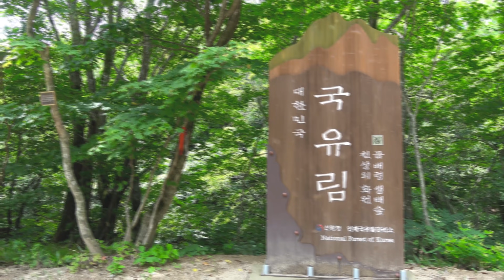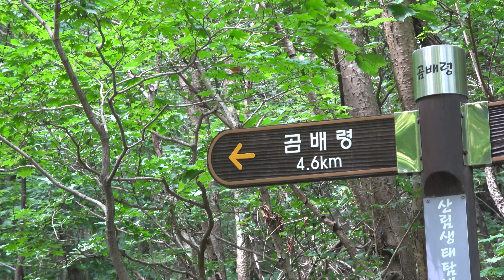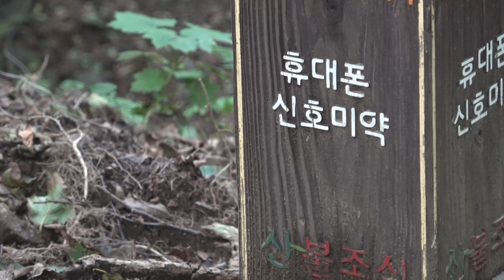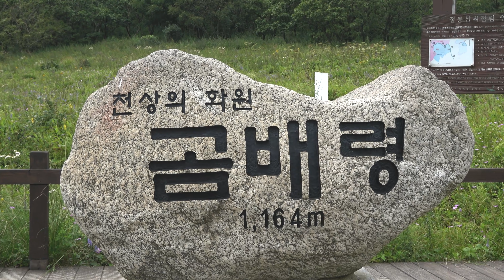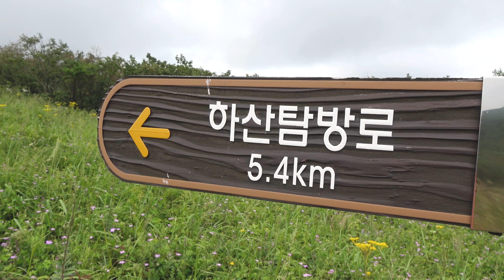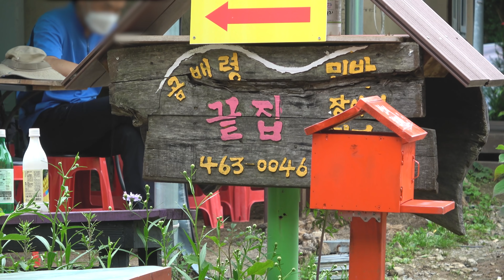산새들도 쉬어가는 곳 하늘고개 '곰배령'_야생화 천국_산림청 등산코스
싸나~~!!

대한민국 산이라면 어디든 가는 남자!
싼타입니다!!

오늘은 태초의 원시림!! 비밀의 숲!!
민간에게 유일하게 개방되어 있는 점봉산 코스! 곰배령!

천상의 화원이라는 별명답게 정말 멋진 야생화와 희귀식물들이
자리하고 있었는데요!!

그 현장으로 같이 가보시죠~!!
출발~~~!!!

1_ 평지 (숨이 차지 않고 편안함)
2
3_ 약간의 경사 (살짝 숨이 차지만 불편하지 않음, 대화가능)
4
5_  운동이 되는게 느껴지는 적당한 경사 (기분 좋은 숨참, 대화가능)
6
7_ 한발한발 무거워지기 시작하는 경사 (호흡이 많이 거칠어짐, 짧은 대화 가능)
8
9_ 한발한발 쉬어야하는 급급급경사 (호흡이 못따라감, 대화X)
10_ 끝판왕 (ex_설악산 희운각대피소에서 소청가는 길)

오늘도 싼타!